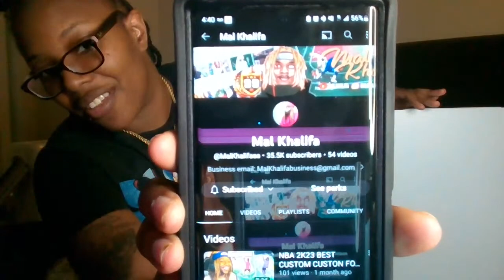UNBOXING OF MY PS5!!!!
I've been trying for months to get my hands on a PS5 and i finally got one!